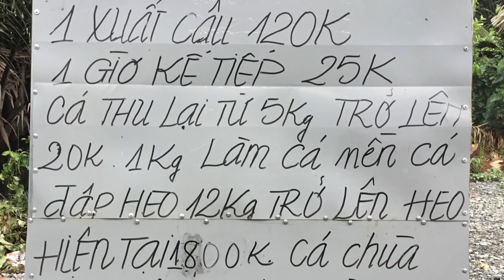Phóng sự hồ câu Đồng Quê 1 - chia sẻ bài bún Tổng Hợp